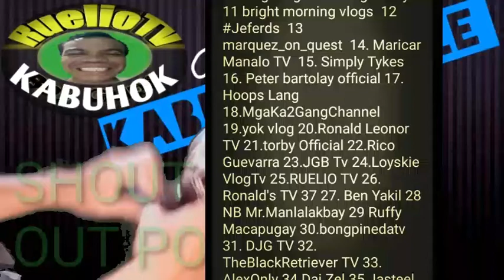RUELIO TV | 3 types Undercut